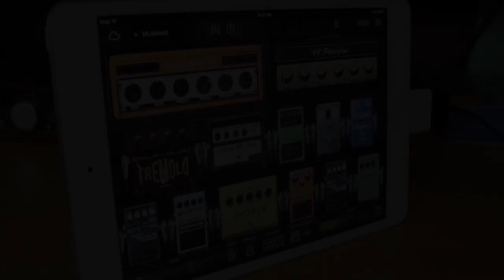BIAS FX - Rock Tones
BIAS FX is the world’s first cross-platform, amp-and-effects processor. it takes digital guitar effects to an entirely new level.